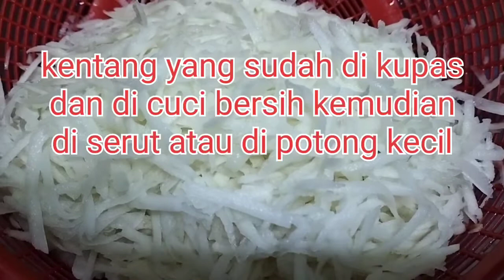Jika punya kentang 🥔 dan kacang 🥜,di masak gini aja,enak buanget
Assalamualaikum semuanya
selamat datang di Youtube channel saya
di vedeo ini saya membuat kering kentang dan kacang pedas enak kriuk kriuk

bahannya sangat mudah
kentang secukupnya
kacang secukupnya
cabe secukupnya
bawang merah bawang putih secukupnya
gula merah secukupnya
asem secukupnya

pertama potong kentang atau di serut atau sesuai slera lalu di goreng kering dan kacang juga di goreng
kemudian blender bumbu dan tumis hingga kering tidak berair, masukkan kentang dan kacang kemudian aduk hingga rata
setelah matang angkat siap di sajikan

Selamat Mencoba
terima kasih